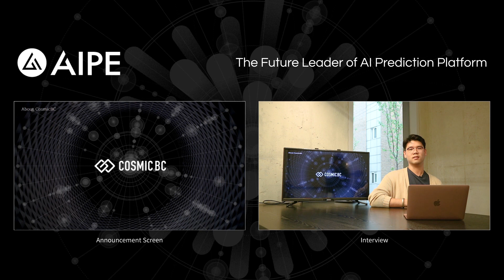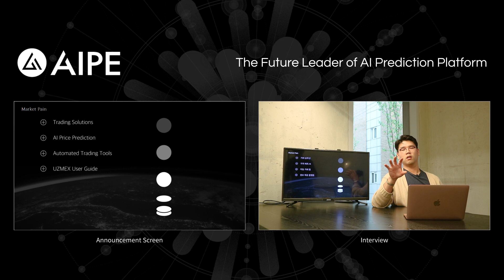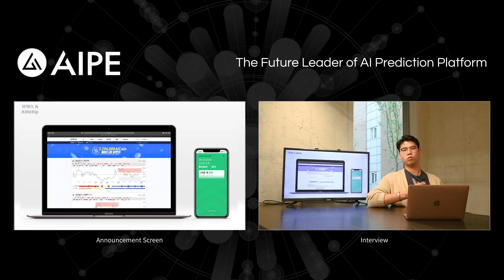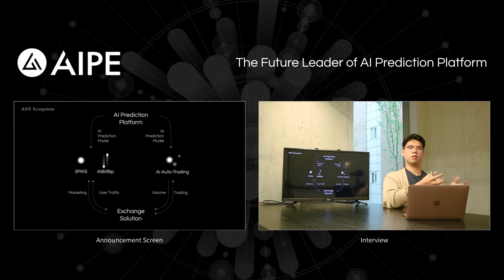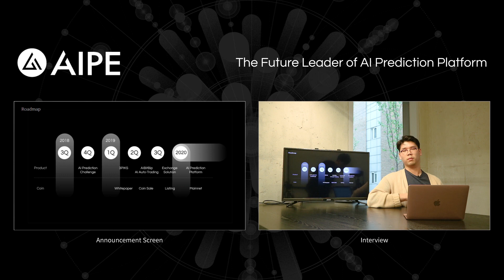AIPE Project Introduction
In a world of market volatility, how can AI be the solution to create practical outcomes and predictions that benefit the market economy? AIPE CEO Dan Sun explains more about the AIPE project and how creates order from seeming chaos.